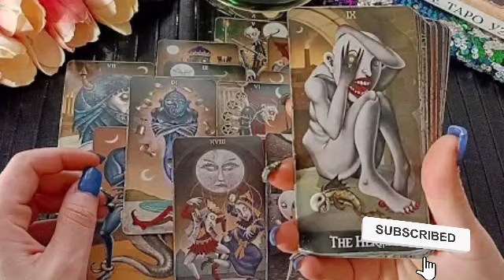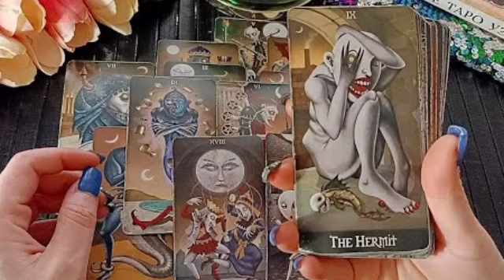تاروت برج الثور من 5 إلى 15 آب 2023 / تغير جذري في حياتك😯مين حرفA🤭إحذر من الموصفات دي😱كلام ده حقيقي😔